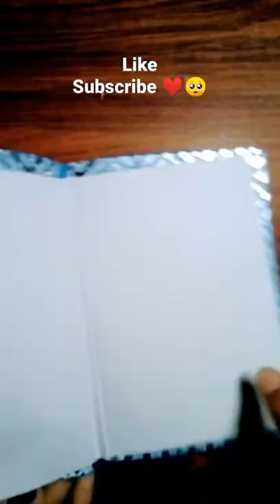easy (handmade) diary with lock❤️😚📘. please support 🥺🤍